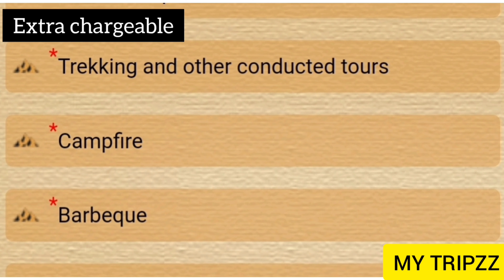Best Bungalow Stays in Wayanad | നൂറ് വർഷം പഴക്കമുള്ള ബംഗ്ലാവിൽ താമസിക്കാം | അതും കുറഞ്ഞ ചിലവിൽ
Best Bungalow Stays in Wayanad